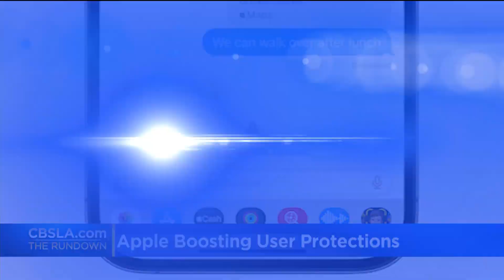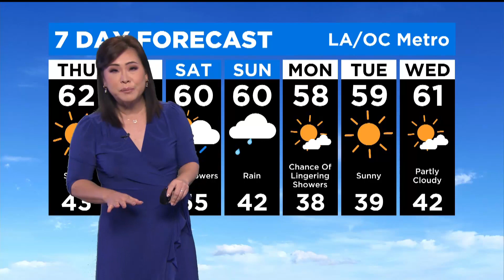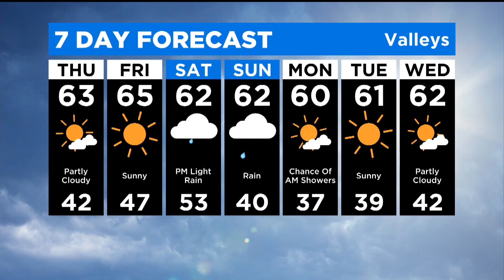CBS News Los Angeles: The Rundown (Dec. 8 PM Edition)